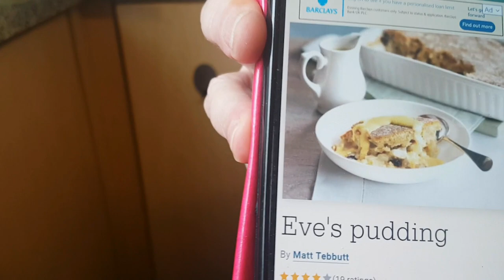How to make Eve's Pudding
Here's a little reminder of a delicious British pudding you probably haven't eaten in years

Ingredients
6 large Bramley apples

, finely sliced
200g unsalted butter
140g raisins
100g soft brown sugar
4 eggs

200g self-raising flour

Method
Heat oven to 180C/160C fan/gas 4. Peel, core and slice the apples. Grease a large serving dish, about 2.5 litre/3 litre with 25g/1oz of the butter and tip in the apple. Scatter the raisins over the top.

In a separate dish beat the remaining butter and sugar together for 10 mins until the butter turns pale and the sugar starts to dissolve. Beat in the eggs, then carefully fold in the flour with a large spoon. Spread the batter over the apples, then bake for 45 mins until golden. Serve with the custard, below.